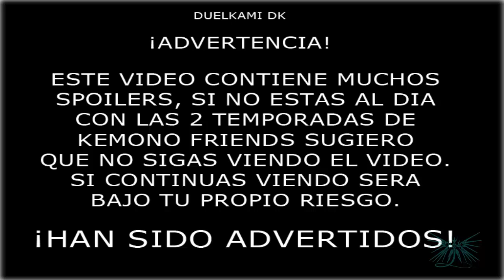KEMONO FRIENDS 2 - EPISODE 10 /¿¡"LA PAZ ANTES DE LA TORMENTA"!?/REVIEW Y CURIOSIDADES/DUELKAMI DK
Hola a todos, como están?,espero que bien!, Hoy les traigo otro video de Reviews y curiosidades de Kemono Friends 2 en el canal, pronto volverán también los vídeo análisis de Symphogear Axz faltantes, y muchas cosas nuevas llegaran al canal, así que !crucemos los dedos para que todo salga bien! :D.

Si, te ha gustado el vídeo, por favor no olvides comentar, Darle Like, Suscribirte y activar la campanita para estar así estar atentos a futuros vídeos, gracias por su atención y hasta la próxima! :D n_n.